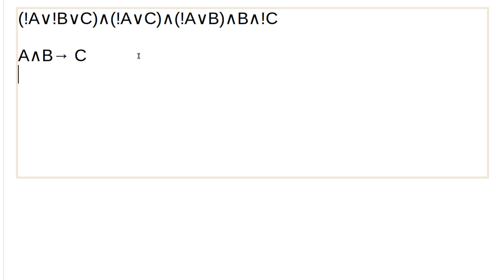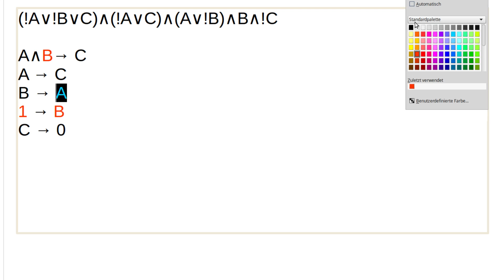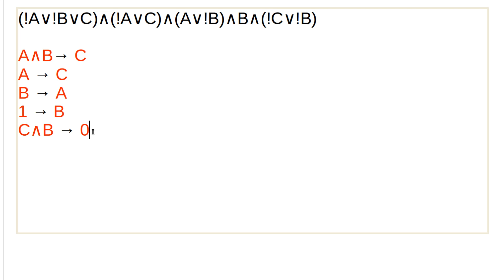Aussagenlogik Bonus - Horn Formeln und der Markierungsalgorithmus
Dieses Mal geht's um Hornformeln und den Markierungsalgorithmus.